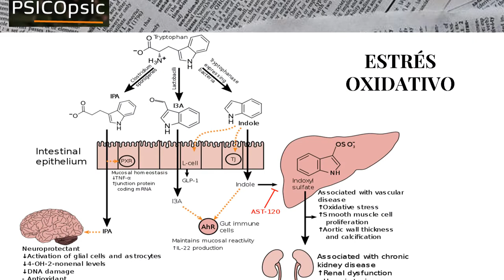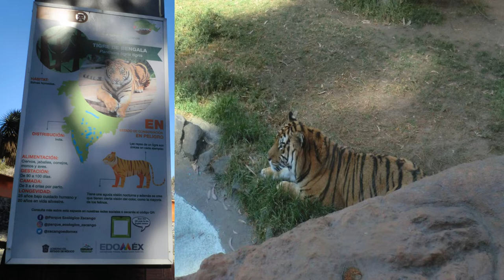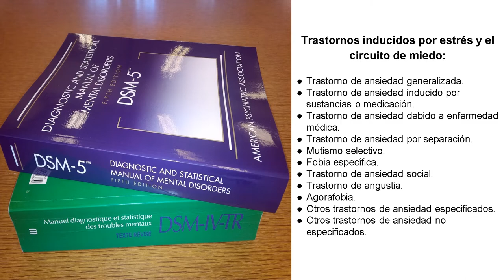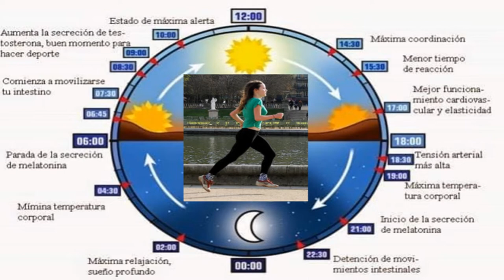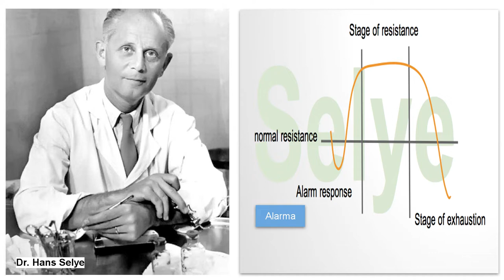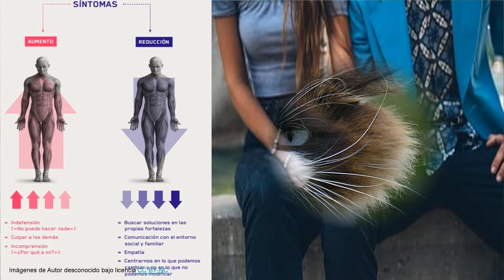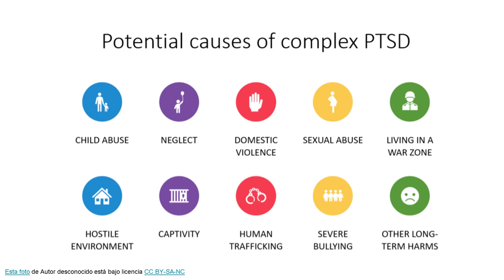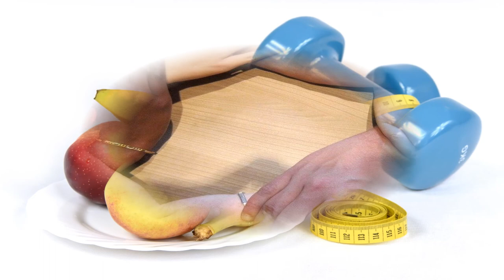Estrés & Ansiedad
En este video comparto información sobre los trastornos inducidos por estrés y algunas diferencias con los trastornos de ansiedad.

En el canal de Desansiedad encontrarás información especializada en trastornos por ansiedad y su atención:

Para consultar el texto y las referencias sigue el enlace al Blog

Algunas imágenes son fotografías personales, screenshots y/o las obtuve a través de buscadores como Bing y Google, y se encuentran disponibles para su uso bajo licencia Creative Commons.

*Pequeña nota, cuando menciono el sodio me refiero a la molécula de sal (NaCl).

Nota después de la nota, encontré una aclaración sobre la clasificación taxonómica de los tigres; la comparto por si alguna persona experta identifica la relación en el video

¡Saludos!